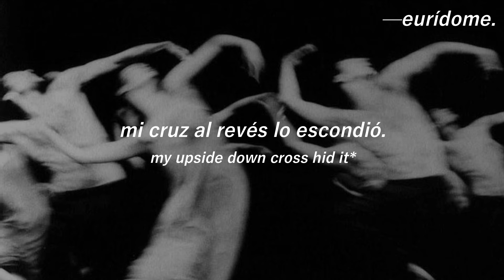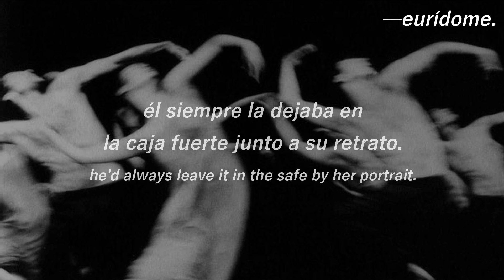The Mars Volta; Que Dios Te Maldiga, Mi Corazón || Sub Español/English.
creo q esta es mi favorita.

[Aclaraciones]

Cruz al revés: Estoy casi totalmente seguro que hace referencia a la cruz invertida, que suele estar vinculada al concepto del Anticristo o, en contraposición, a la humildad frente a una figura mayor.

[Datos generales]

Título: Que Dios Te Maldiga Mi Corazon.
Artista: The Mars Volta.
Álbum: The Mars Volta.
Año: 2022.

[Lyrics]

So many crosses she could nail you to
But I think that this one will do
Dripping initials from rotting fruit
Look in the mirror and say it three times

¿Qué dice el espejo que se cayó?
Alma vitrea
Que dios te maldiga, corazón

Slow the drip down
Una voz desde la niebla obscura
Mi cruz al revés lo escondió

Don't block the view
Silhouette of a silhouette
Time-stamped
No nothing of proof
Silhouette dice
This is a silhouette of his control
Has no one considered he'd run?
Stole your breath when he's got it

Yes, it's loaded, the thing is loaded
He'd always leave it in the safe by her portrait
Yes, it's loaded, that thing was loaded
He'd flash it at you with a hint of a smile

Loaded, loaded

She feeds her young by remote
With children who conspire to feast on the world